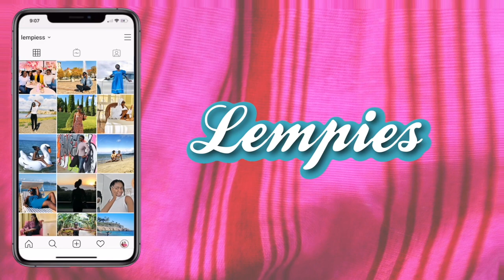THINGS WE WISH WE KNEW BEFORE MOVING TO GERMANY !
In today’s video, we are sharing with you all the things we wish we knew before moving
to Germany to live and work!

Ciao Ragazzi, We are the Lempies 😀  a multicultural couple (italian- Namibian) living and working in Berlin, Germany.  On our channel, we share our relationship tips, vlogs, and educational videos for a simple and happy lifestyle!